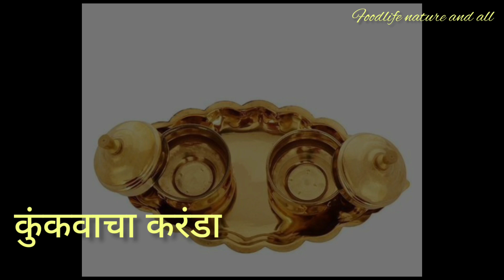हळदी कुंकु वाण आयडीया l haldi kunku waan ideas l makarsankrati waan idea 2023 l @sarikas evince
your quiries.